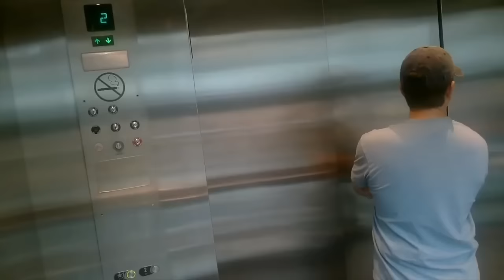FUNNIEST Elevator Pooter Fart Pranks | Farting in the Elevator | Jack Vale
Once those doors close, there's no escaping the booty bugle call of the almighty pooter. Dread it, run from it... farts arrive all the same.

The Pooter was developed by comedian and entrepreneur, Jack Vale after he realized that all other fart noise devices on the market suck. Various fart machines have grown in popularity over the years and the whoopee cushion was invented in the 1930's. The problem with the whoopee cushion is you can't control the sound. You sit. It farts. You get what you get. And everyone knows that the electronic sound coming out of the speaker of the fart machine is fake. Jack knew that the only way to properly replicate the actual sound of flatulence is to figure out a way for air to shoot through a small hole.